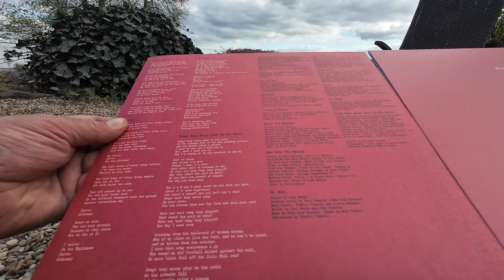Plattenvorstellung, The Libertines, neues Album, reingehört für die GVC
Heute stelle ich euch das 4. Studioalbum (All quiet on the eastern Esplanade) der Band "The Libertines"  vor.
Taugt es was, klingt es anderes als die alten Platten? Im Video gibt es die Antwort dazu.
Viel Spass